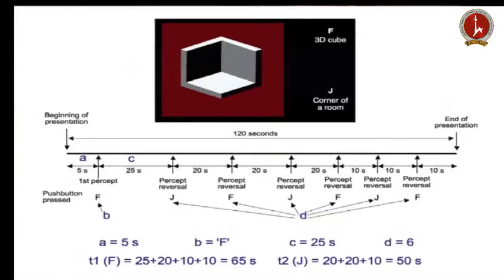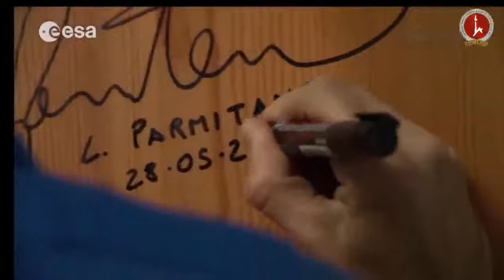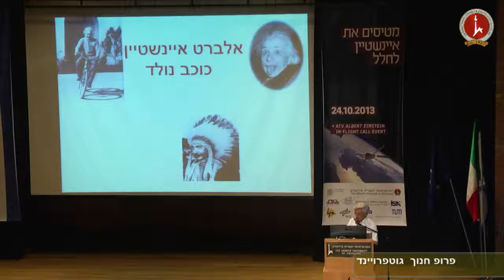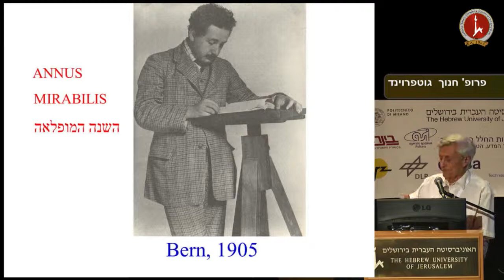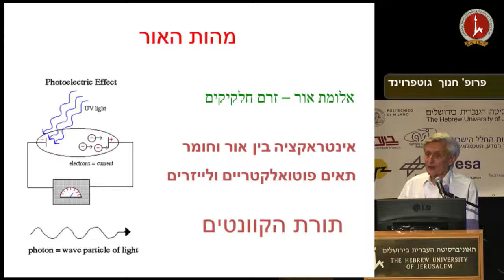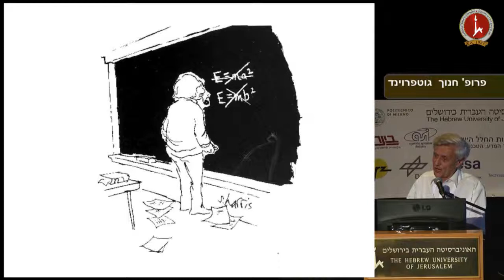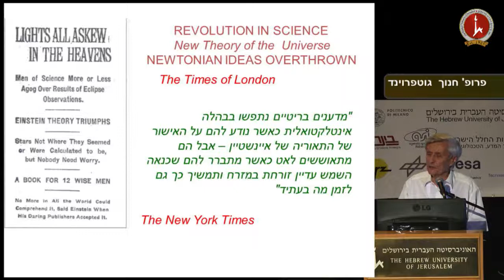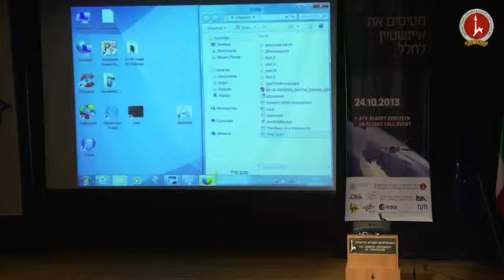פרופ' חנוך גוטפרויינד - אלברט אינשטיין "כוכב נולד"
ATV4 Albert Einstein in-flight call event , Jerusalem ISRAEL
הרצאה במסגרת ארוע - מטיסים את אינשטיין לחלל
האוניברסיטה העברית בשיתוף עם  סוכנות החלל האירופאית ומשרד המדע - סוכנות החלל הישראלית